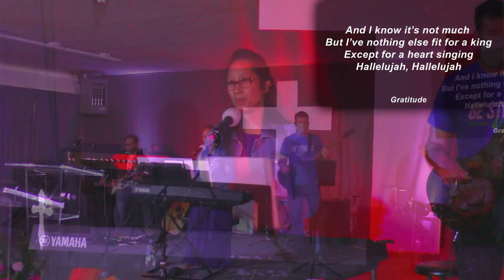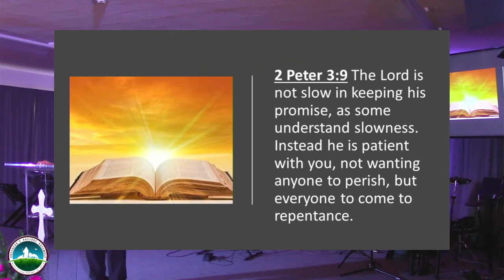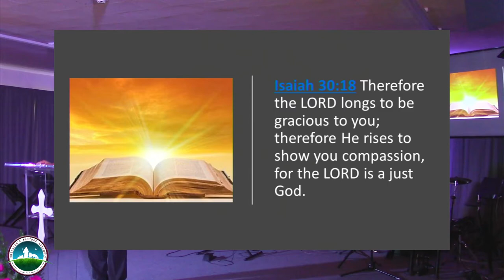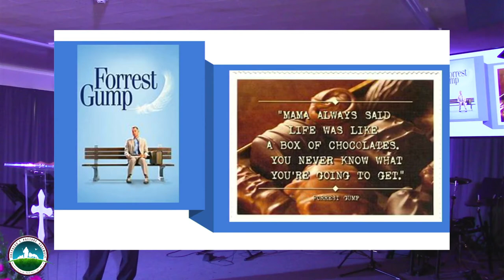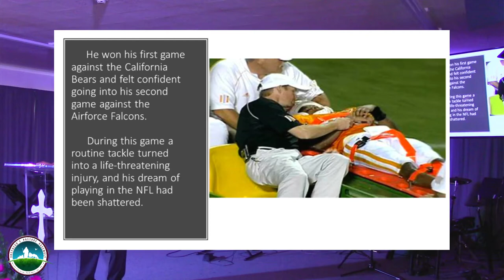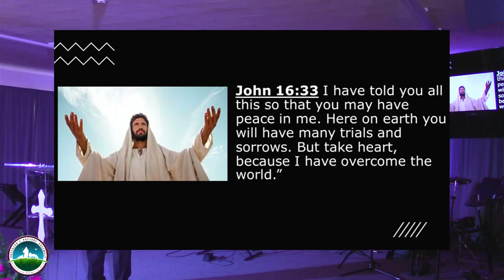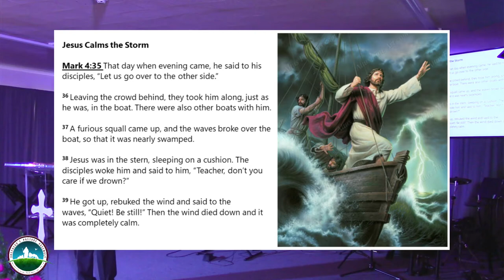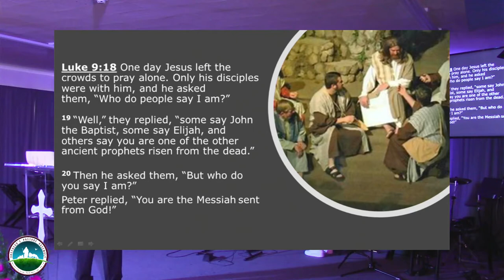May 23, 2021 (Hope Has a Name)